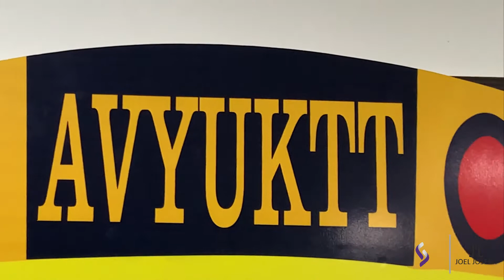Wheels On The Bus - Birthday Home Decor 02.09.2020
Event - 2nd Birthday

Venue - Kandivali (E).

Decor - Standing Ovation Events

Video Credits - Joel Joseph

THE WHOLE DECOR WAS DONE AS PER GOVERNMENT RULES AND REGULATIONS